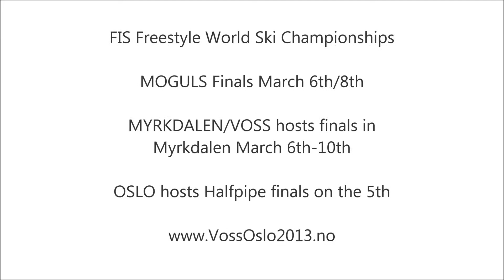Hannah Kearney and Eliza Outtrim on Voss weather